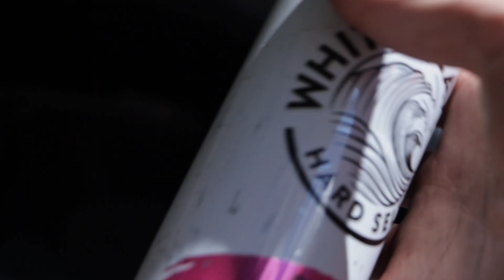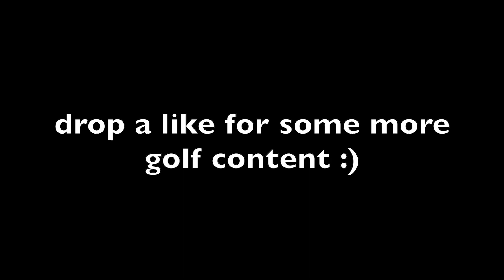When a Disc Golfer plays Golf…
Today I played my first full round of golf at D.W. Field Golf Course in Brockton, MA, and had an absolute blast. I’ve played once before but it was only 9 holes and nearly 4 years ago, I didn’t take it as serious or actually care to shoot as well as I did out there in this episode.

I ended up shooting a true 112 with a 56 on the front and a 56 on the back, which I honestly felt really good about. I bled most strokes to my short game (chipping & sand shots). My driving was definitely the strong part of my game as I’ve been to the range to practice a few times before this outing but haven’t practiced anything else.

I’m looking forward to slowly getting my own set of clubs and at least being good enough to get out there and play if the occasion of playing golf arises. It’s too expensive and time consuming to really become a main hobby of mine at the moment (I’ll say this now then end up getting an entire set of clubs or something 😂), but this full round out there really opened my eyes to the beauty and challenge that the game of golf provides.

Also filming on a golf course is a whole different vibe than filming out in the woods of a disc golf course. I really enjoyed the proffessional vibe and how well groomed and maintained the courses are. The rolling fairways and greens of golf courses just set up for such beautiful camera angles and shots.

Hope you guys enjoy this little change up from your traditional disc golf content!

Follow me on￼ Instagram! @noahcronin

4 Da Kids - Kid Cudi